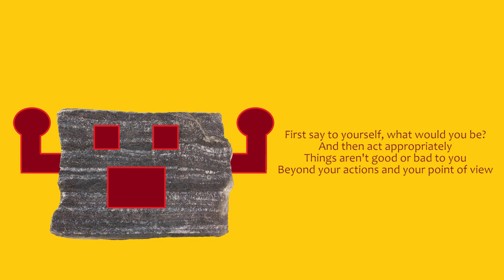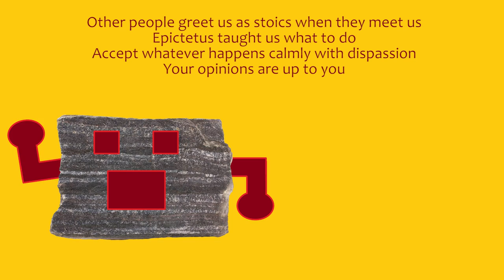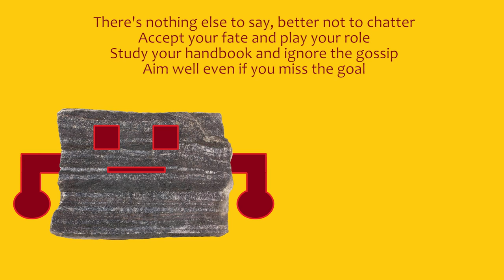Epictetus. Music & Animation by Peter Weatherall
Philosophers Rock: An animated musical journey through the world of ancient philosphers. Visit kidsinglish.com or email weatherallpeter@gmailcom for more information.